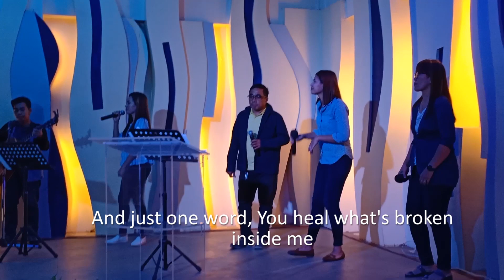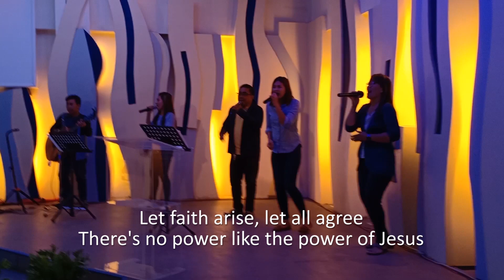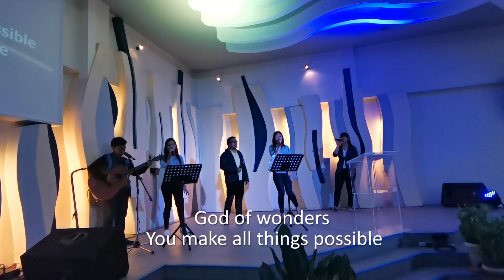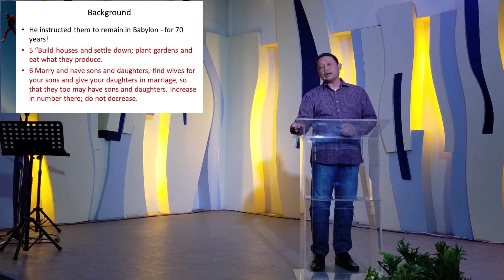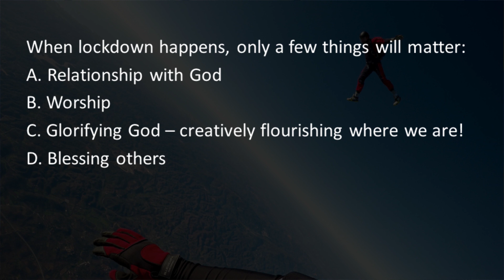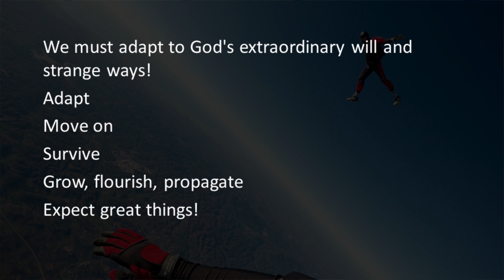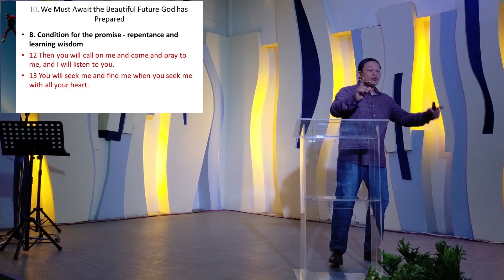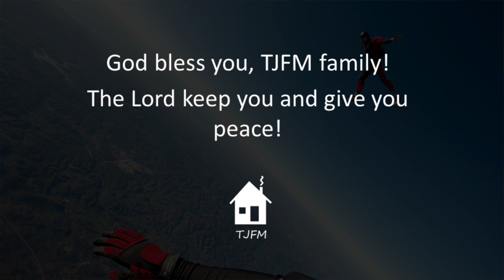Sunday Service, March 22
Speaker: Edgar L. Garcia